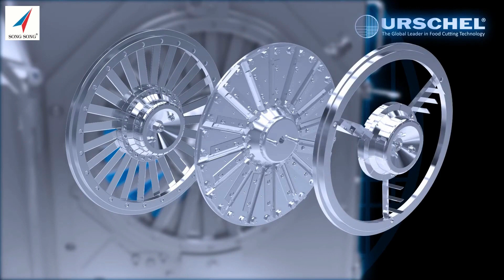Nguyên lý của máy cắt lát dạng băng tải E Translicer | Hãng Urschel | Xuất xứ: USA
Dòng máy E Translicer đến từ nhà sản xuất Urschel (Mỹ) được thiết kế chuyên dụng để cắt lát rau củ quả, hoặc các sản phẩm có kích thước dài.

Bộ dao cắt có đường kính lên đến 20 inch có thể thay thế với nhau để cắt sản phẩm với độ chính xác và năng suất cao.

E Translicer có 3 cấu hình dao chính:
- Slicing wheel: cắt lát phẳng và lát gợn sóng
- Julienne wheel: cắt sợi
- Microsclice wheel: cho phép cắt nhiều hình dạng khác nhau

Tầng 4, Tòa nhà số 119 Điện Biên Phủ, Phường Đakao, Quận 01, TP.HCM